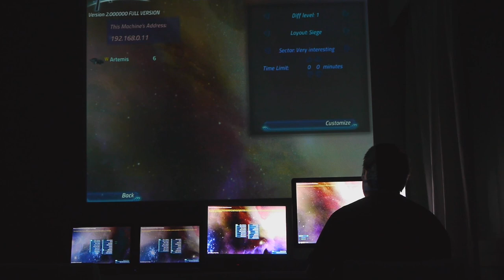Ode To Artemis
Just a quick drive around the universe. The bridge hardware is now pretty much finalized. Fun shooting things up, even if by myself most of the time. ;)